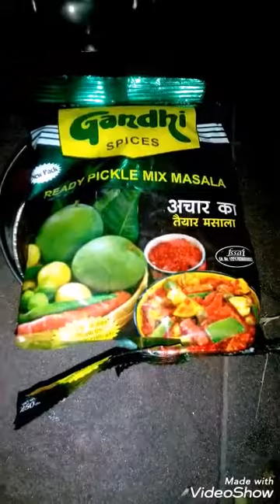देशी काचरी का अचार ।। राजस्थानी चटपटा अचार ।। Rajasthan special